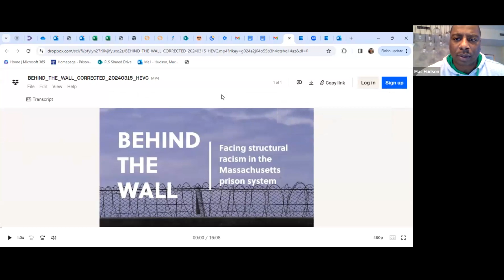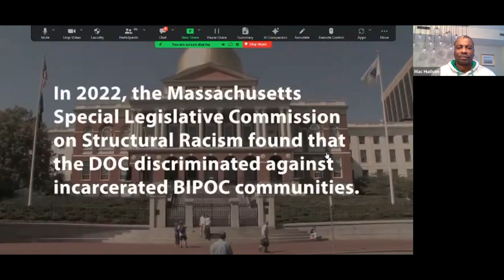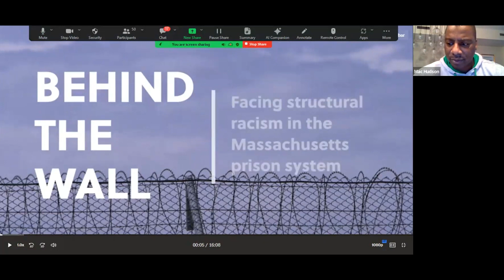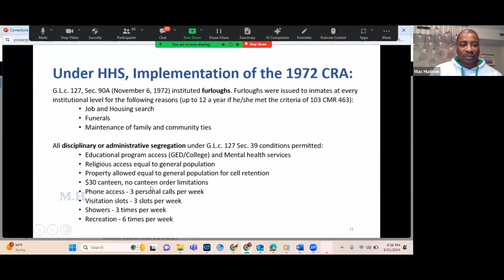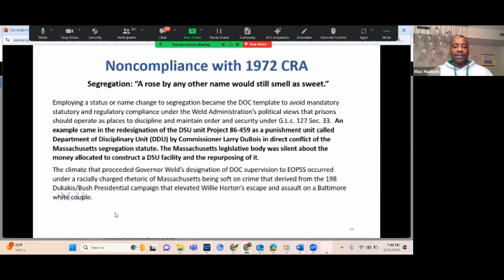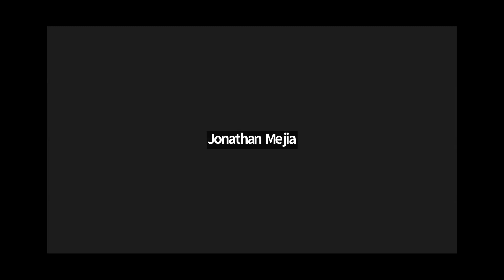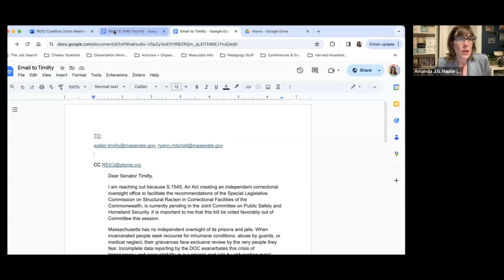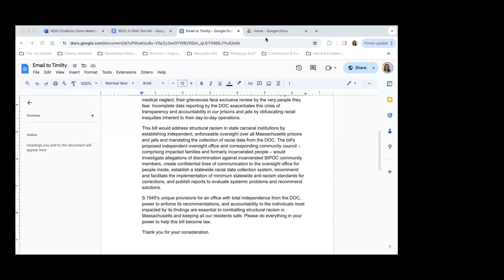REICI Presents: A Virtual Community Conversation on Race Equity in Corrections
Prisoners Legal Services’ Racial Equity in Corrections Initiative (REICI) advocates for equity and the humane treatment of Black and Brown incarcerated community members. This year, REICI is supporting legislation, “an Act creating an independent correctional oversight office to facilitate the recommendations of the Special Legislative Commission on Structural Racism in Correctional Facilities of the Commonwealth," which would help dismantle structural racism in the MA DOC.